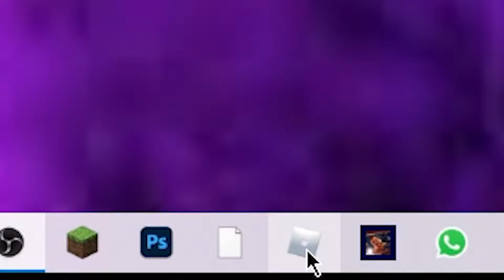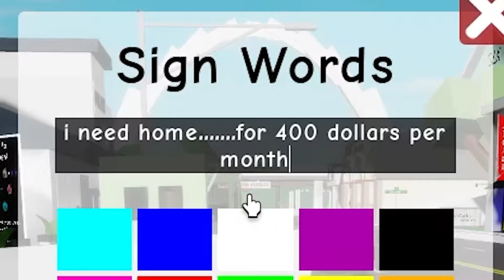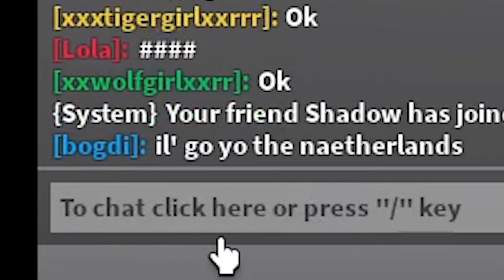The brookhaven beautiful experience